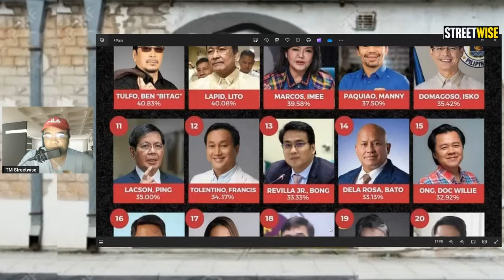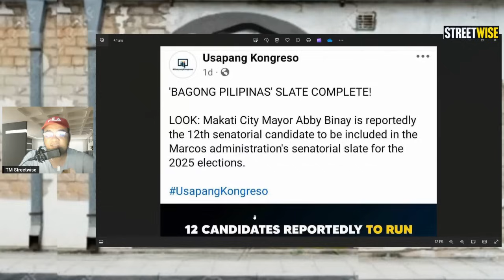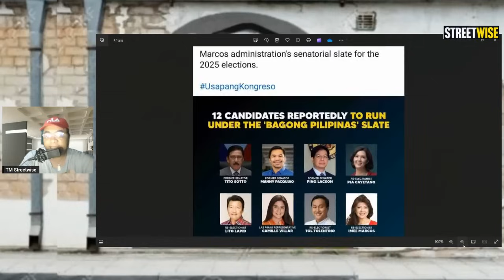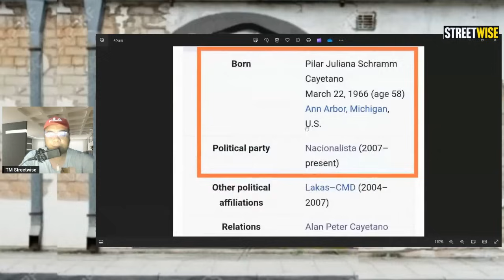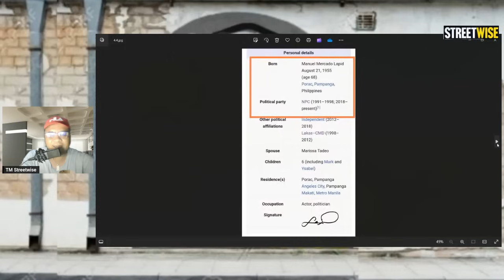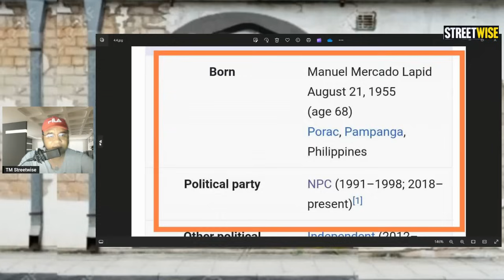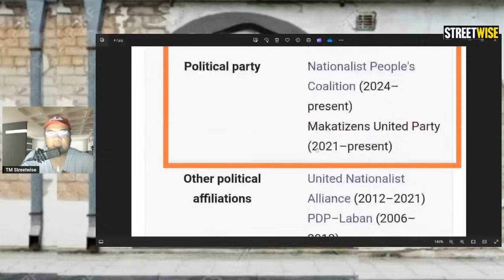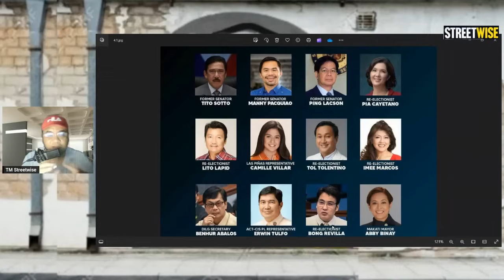MAY MALAS SA LINE UP NI PBBM SA 2025 ELECTION, BATO LAGLAG SA SURVEY